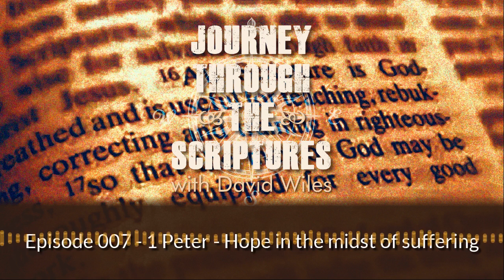Episode007 - Journey through the Scriptures podcast - 1 Peter - Hope in the midst of suffering.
In this week’s episode we will be introduced to the first letter of Peter the Apostle and learn how we can have hope in the midst of suffering.